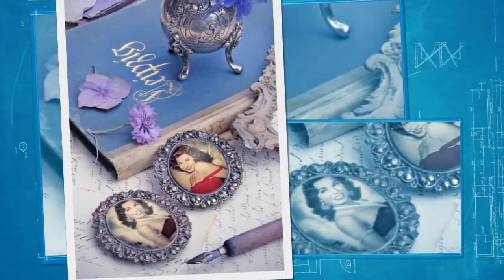تعال سلم.& فـــــريد الاطرش.أسطونة.فلم نادرة جـــــداً تعود لعام .1951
كلمات: محمود فهمي ابراهيم
    ألحان: فريد الأطرش
    غنا: فريد الأطرش
    انتاج:1951
تعال سلم تعال سلم

تعال ســــلم وانا اســـــلم بالعين وبس حانتكلم

مجروح ومش قادر اتألـم اشكي لمين ولا اتظلم

يااللي بعذابي تتســــلى جبر الــخواطر عــلى الله

مش طالب منك تواعدني ولا قلت لك مرة عاهدني

مهما تكايدني حاقول زدني النظرة بالعين تسعدني

أنا عارف ان الحب مذلة جبر الخواطر على الله

انا عارف اني مانيش قدك وكثير علي اطلب ودك

يا سيدي ارحم دا اناعبدك وكل املي اني اشاهدك

عن بعد بالعين واتملى جبر الخواطر على الله